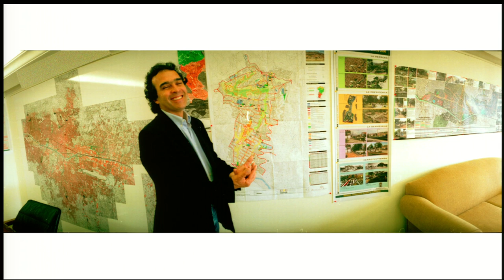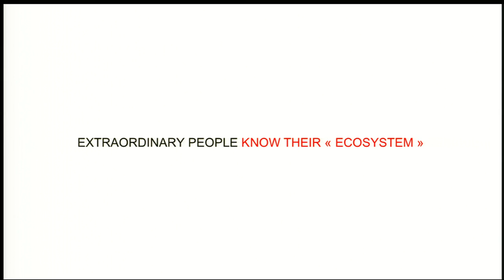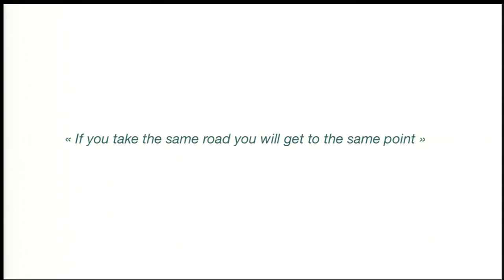Paolo Pellizzari at TEDxFlanders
Paolo Pellizzari is an Italian photographer living in Belgium. One of his interests is in photographing people he admires.

In the spirit of ideas worth spreading, TED has created a program called TEDx. TEDx is a program of local, self-organized events that bring people together to share a TED-like experience. Our event is called TEDxFlanders, where x = independently organized TED event. At our TEDxFlanders event, TEDTalks video and live speakers will combine to spark deep discussion and connection in a small group. The TED Conference provides general guidance for the TEDx program, but individual TEDx events, including ours, are self-organized.* (*Subject to certain rules and regulations.)